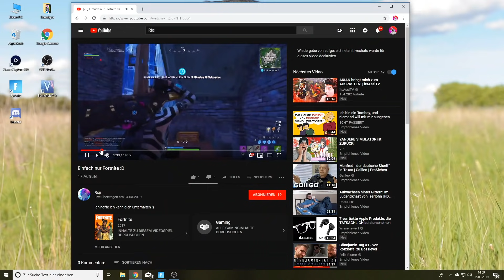Baller.exe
►Mein Mac
►Mein Headset